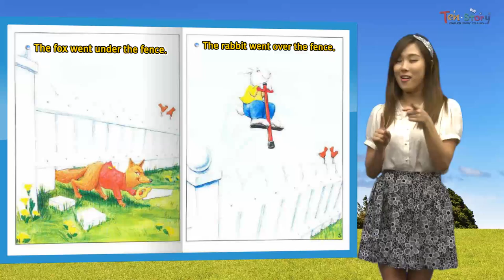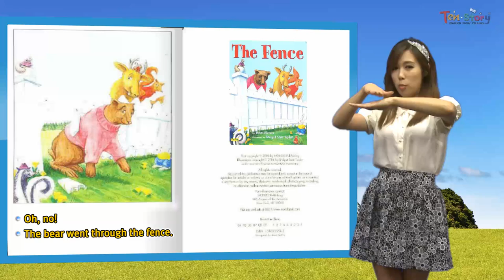The Fence - 영어동화책으로 재미있게 배우는 자기주도 영어학습